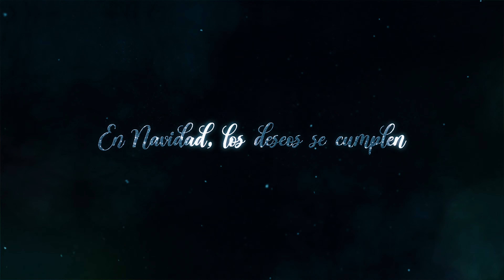En Navidad piérdete por los Cerros de Úbeda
Cortometraje promocional 'Navidad en Úbeda'